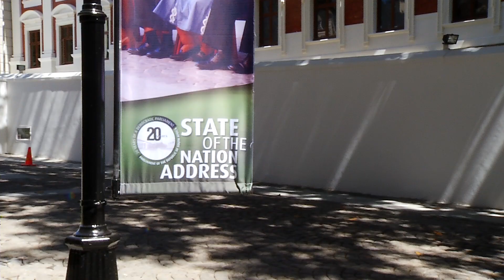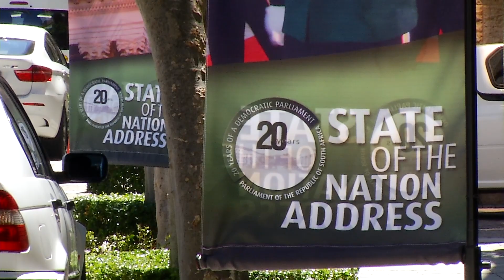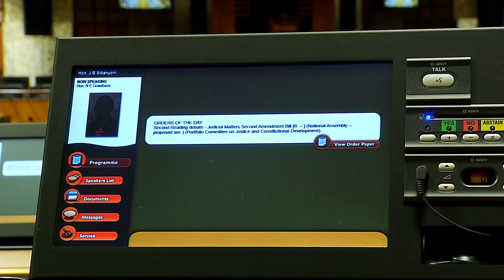Chairperson Mninwa Mahlangu briefs media on SoNA state of readiness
The Chairperson of the National Council of Provinces, Mr Mninwa Mahlangu on the preparations for 2014 State of the Nation Address, 11 February 2014